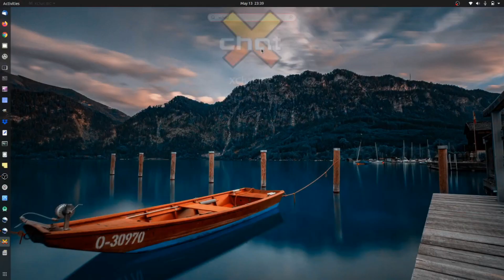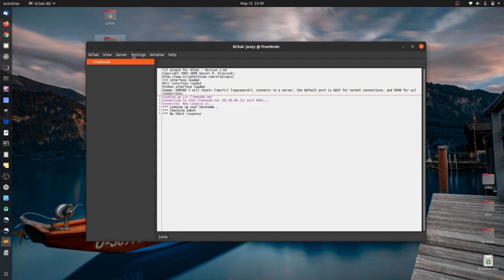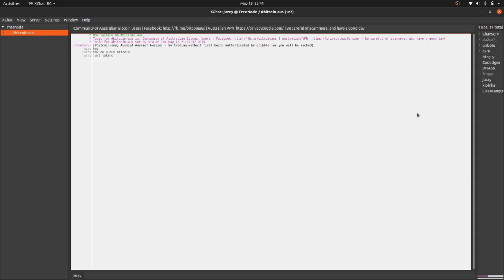IRC Chat Client For Ubuntu/Mint/Debian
oh yes! chat away!